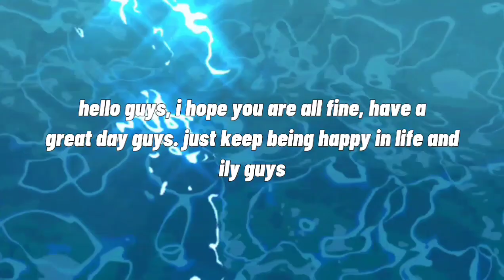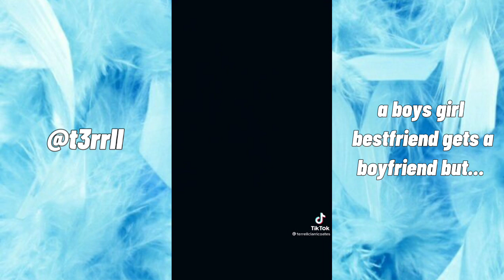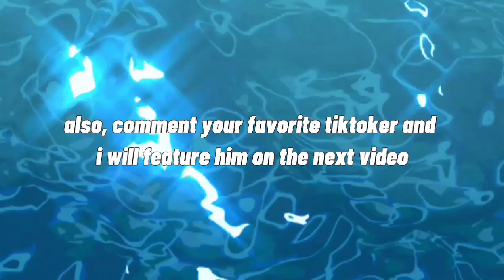[ tiktok boys pov that made my lipgloss stop popping 🌃✨ // by freeak ]